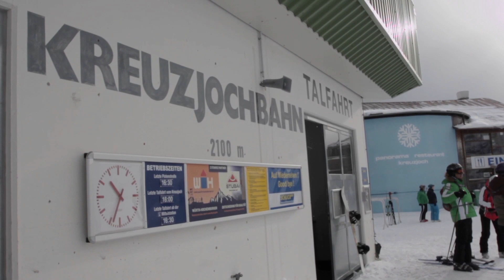STUBAI - Winteropening 2013 | Schlick 2000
Am Samstag, den 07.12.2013 heizten an der Talstation der Kreuzjochbahn die Dorfrocker und die Stubaier Girlband Four2gether dem Publikum ein.
Mittlerweile ist es schon zur Tradition geworden, dass das Skizentrum Schlick 2000 in Fulpmes, den Winterbeginn mit einem großen Fest gebührend beginnen lässt. Einheimische und Gäste konnten es kaum erwarten bis das Opening an der Talstation wieder stattfindet und fieberten schon mit Spannung und Vorfreude den musikalischen Live-Acts entgegen.